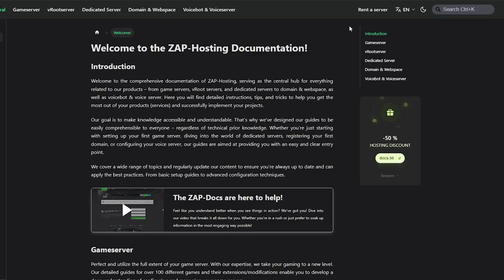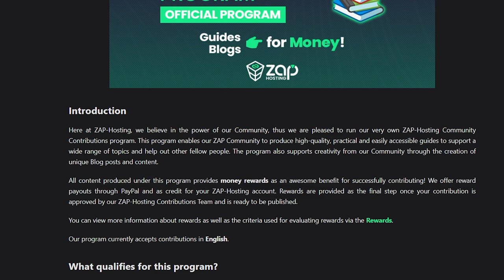ZAP-Hosting Documentation | Comprehensive Guides for All Products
In this video, we'll walk you through how to navigate ZAP-Docs, find the guides you need with ease, and even contribute to improving our documentation through our GitHub repository. Plus, discover our Contribution Program where you can earn up to €130 for your contributions!
🎁 Want to contribute?
☎️ NEED HELP?
Got any questions? Or do you need some assistance? You can quickly & easily reach our support experts:
⚡ WHY CHOOSE ZAP-HOSTING?
► Lifetime Everything: pay once and keep your game server / VPS or dedicated server for life!
► Custom & extreme reliable & fast hardware
► 99% Uptime: Enjoy reliability and stability with our high uptime guarantee.
► DDoS Protection: Safeguard your server from attacks with our advanced ZAP Shield DDoS protection.
► Global locations: choose from many different locations across the globe to ensure the best connection.
📼 TIMESTAMPS:
0:00 - Introduction
0:20 - Navigating ZAP-Docs
0:55 - Overview of ZAP-Docs on GitHub
1:20 - How to Contribute to ZAP-Docs & Earn Rewards
1:46 - Contacting Support for Additional Help
2:03 - Outro: Enjoy Your ZAP Server!
🚀 EXPLORE OUR POWERFUL HOSTING!
Are you looking for a suitable server provider for your game server, Linux VPS, Windows VPS, dedicated root server or TeamSpeak server? Or do you need a webspace with domain?

🕵️ Psst... Here’s a little secret for you.